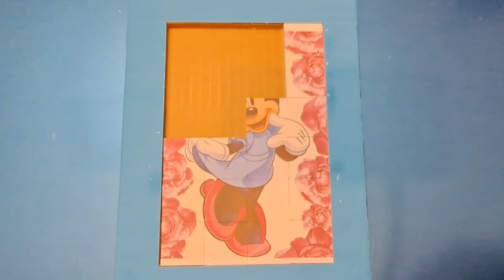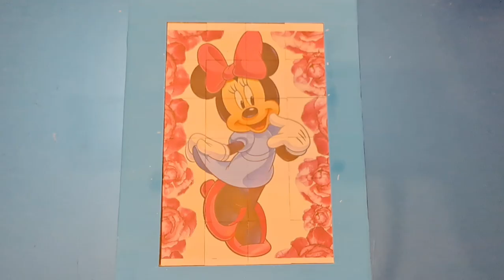minnie mouse mickey mouse minnie mouse donald duck goofy jigsaw puzzle